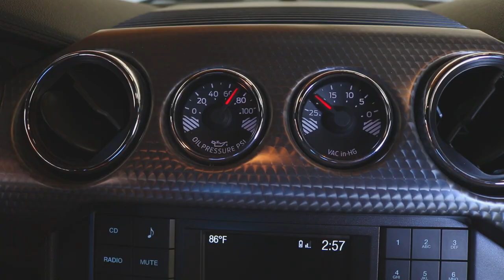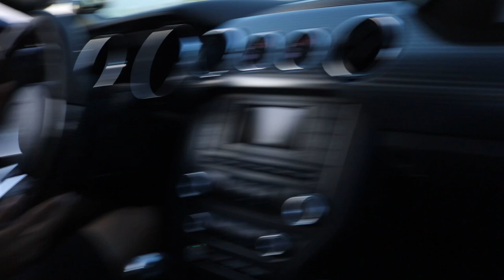My Brother Swings My 2016 Mustang GT For The FIRST Time!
I Let My Brother Hoon My Mustang For The First Time! After A Video Shoot At The CoyoteHub Testing Center!